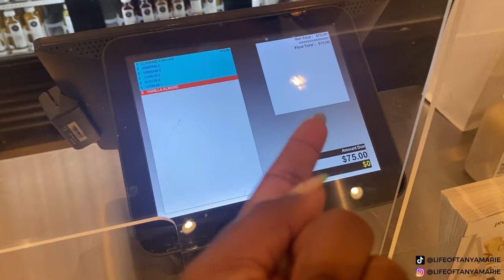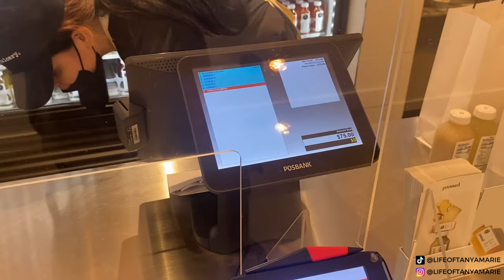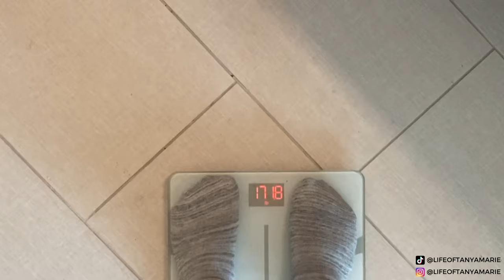LOSING 7 POUNDS IN 3 DAYS I IS A JUICE CLEANSE WORTH IT? I RESULTS & HONEST REVIEW OF PRESSED JUICE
Hey Queens! Goodness, your girl got the idea to do a 3 day juice cleanse right before leaving for vacation. Was this a good idea? You will have to watch and see. I show all the emotions I experienced with you and wanted to share my honest experience with you. Mind you… I LOVE FOOD. This was so hard, but I am glad I tried it! Enjoy sis!

D E T A I L S:
Juices are from Pressed Juicery -
Dinner was at Restoration Hardware Dallas

S I G N  U P   F O R  M Y  N E W S L E T T E R   L I N K: